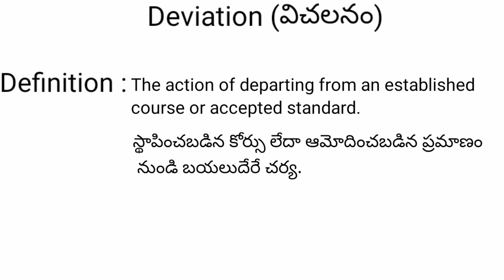Deviation meaning in telugu with examples | Deviation తెలుగు లో అర్థం